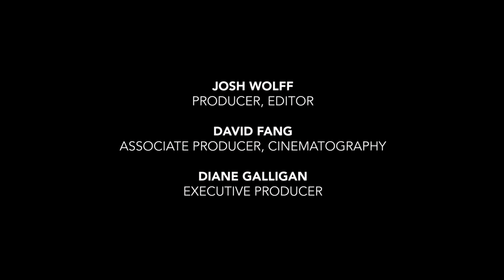Joshua Oppenheimer on two gut-wrenching scenes from “The Look of Silence”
Following up on his acclaimed first documentary on the Indonesian genocide of 1965, filmmaker Joshua Oppenheimer has released a companion feature, "The Look of Silence," which competed for Best Documentary at the 88th Academy Awards ceremony. Just a day before The Oscars the film won the coveted Spirit Award for Best Documentary.

Oppenheimer's first piece, "The Act of Killing," also Oscar-nominated, was screened before some members of Congress and helped Oppenheimer win a coveted MacArthur "genius" award.

In fall 1965, six army generals were killed in an attempted coup of the Indonesian government. As a result, some 500,000 to 1 million people were killed over five months in an anti-communist purge of the alleged perpetrators.

"The Look of Silence" follows its main character, Adi, an optometrist, as he helps and confronts the men who allegedly killed his brother some 50 years ago.

Here, the director talks about two pivotal scenes in the film.